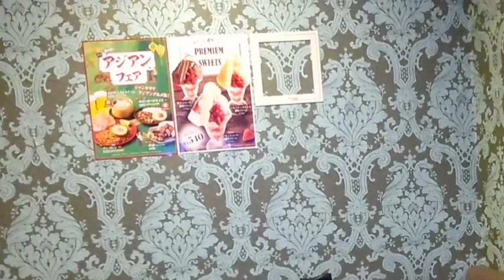🎶虫けらの唄🎤バーブ佐竹さん🎤進